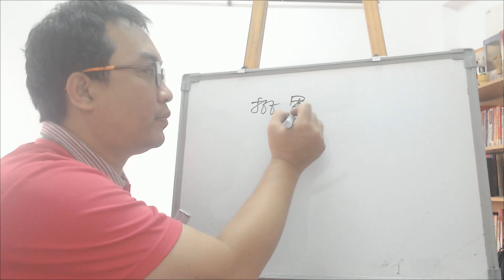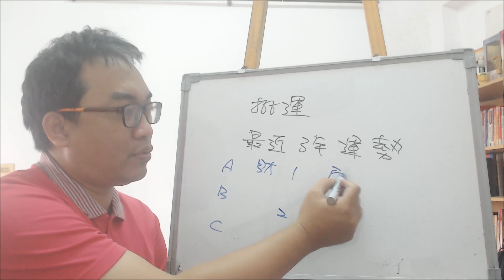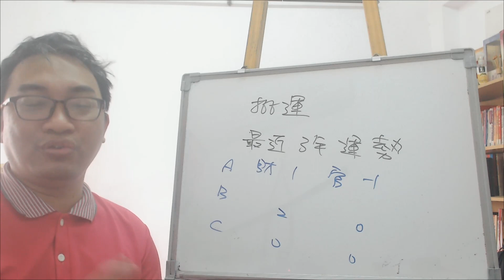八字命理：批命別太神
批命別太神：
批命讓客人自己講出來自己的問題，而不是一開頭就是要批出客人的隱私。
服務項目(事先預約)
4.八字批命(流年)3600、取名3600、勘宅12000、姓名鑒定500
5.Line：s12860990 微信：s12860990
8.服務地點：高雄市大社區萬金路82-7號(楠梓火車站前的旗楠路一路直走便可看見萬金路)